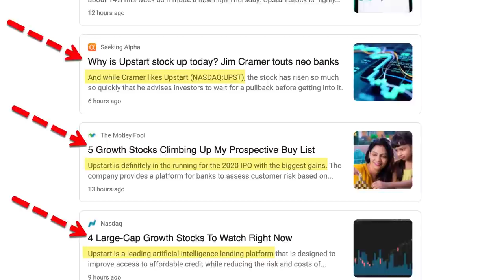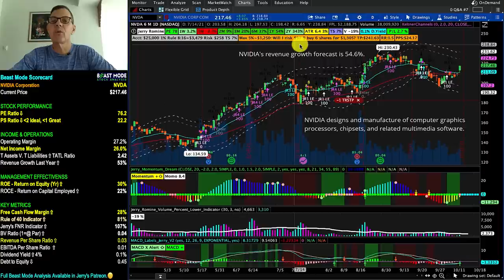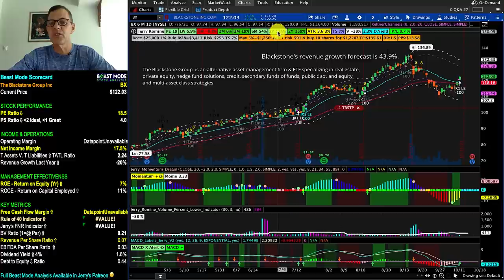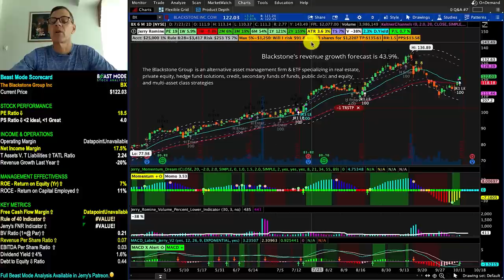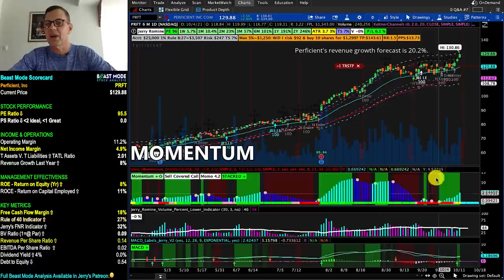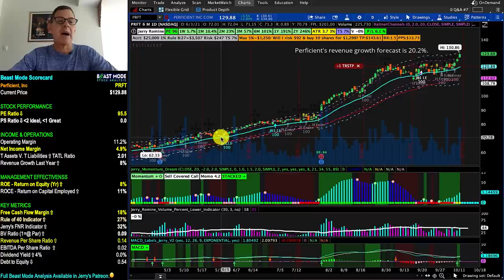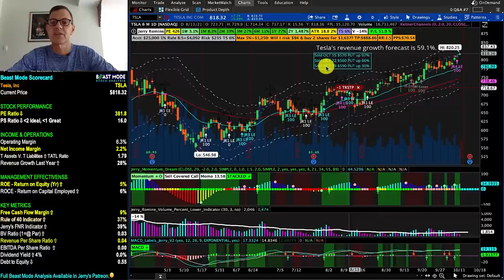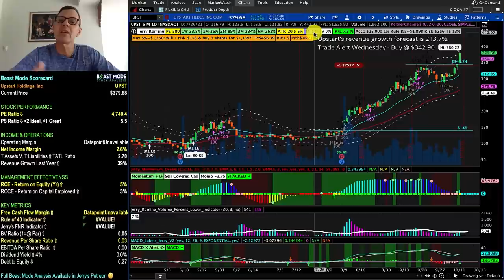Top 5 Stocks Ready To Explode 🔥 High Growth & Easy Money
Top 5 Stocks Ready To Explode 🔥
Hi, my name is Jerry Romine and I hope you are having a phenomenal day. The markets have been in the green this week and  in today’s video I’m going to give you 5 stocks that are ready to explode and we've been buying all of them so you know we believe in these stocks!

And, be sure to stick around to the very end for the question of the day where I go over whether or not it is too late to jump on board my top stock today because I’m going to show you how the last time we had the same setup this stock more than doubled in less than 3 months.

If you’re looking for which stocks to buy without the hype and drama then welcome to my channel where my goal is to keep it short and sweet and pack my videos with fundamental and technical analysis that will help you make money!

STOCKS I COVER IN THIS VIDEO:
03:01 UPST Stock     Upstart Holdings, Inc
04:29 NVDA Stock    NVIDIA Corporation
05:49 BX Stock         The Blackstone Group Inc
07:39 PRFT Stock     Perficient, Inc
09:07 TSLA Stock     Tesla, Inc

10:52 QOTD. Is It Too Late To Buy Upstart?